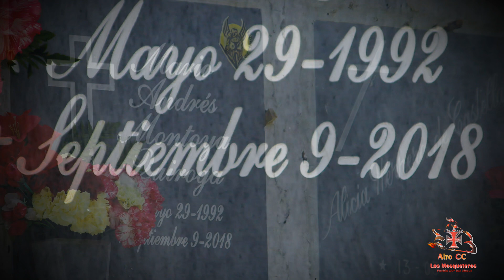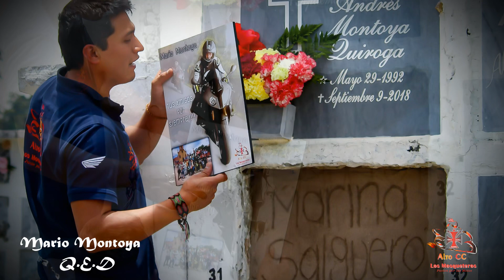CONMEMORACIÓN ANIVERSARIO DE FALLECIMIENTO MARIO MONTOYA !!!!